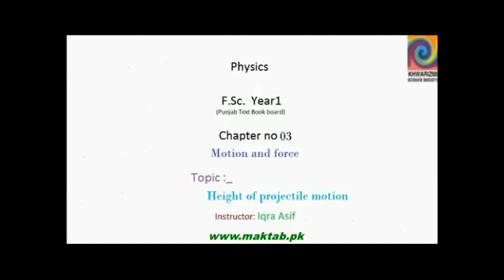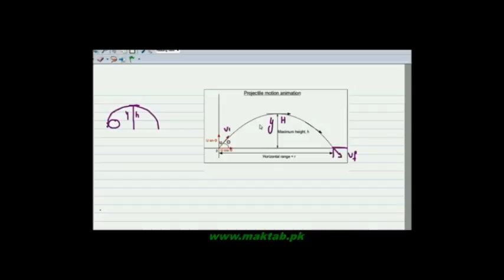FSc Physics Book1, Ch 3, LEC 11: Height of Projectile Motion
This video lecture from Motion and Force  (F.Sc. first year physics) covers  The height of Projectile motion, Mathematical and graphical representation, and its explanation using 2nd equation of motion. Find more e-learning material and educational video lectures in Urdu at maktab.pk. These videos are free to use for promotional and commercial purpose by keeping the credits to Maktab.